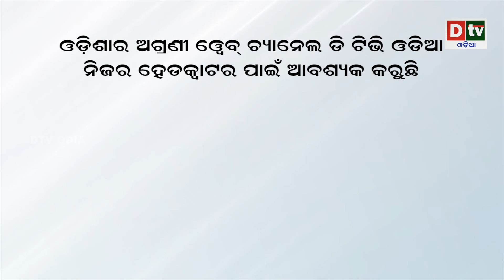ଚୀନ ଜର୍ମାନୀ ମୁହାଁମୁହିଁ | 20000 components of Chinese Air Force missing on Tejas J-20 | Dtv odia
dtv odia,
odia news live,
odisha news,
odia news,
bhubaneswar news,
odisha news,
ଓଡ଼ିଆ news,
odisha lockdown,
odia news,
odisha news
ଓଡ଼ିଆ news
bhubaneswar news
odia news odisha
latest news